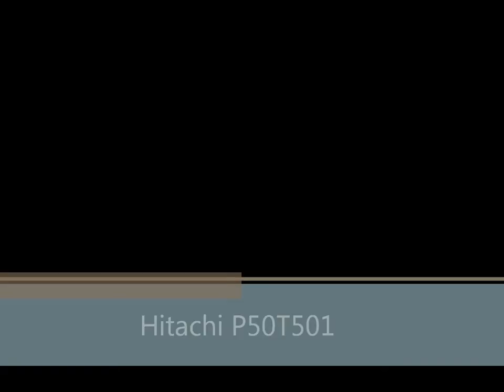Hitachi P50T501 Wont turn on or Half screen is blank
Find the correct TV part for your TV and more at ShopJimmy.com

Its a buffer board not a invertor board. Sorry about that.
If you need items repair in video, send a message on the facebook page.